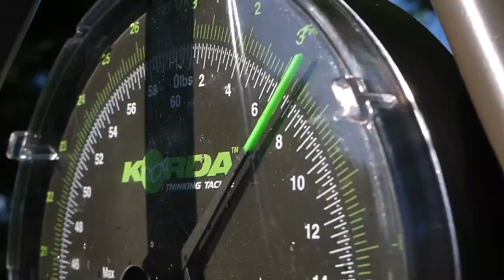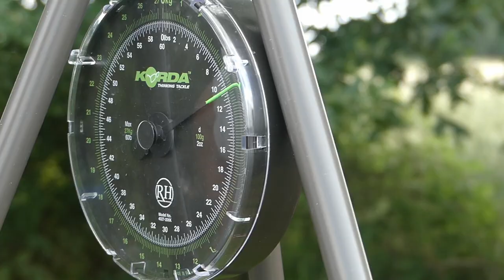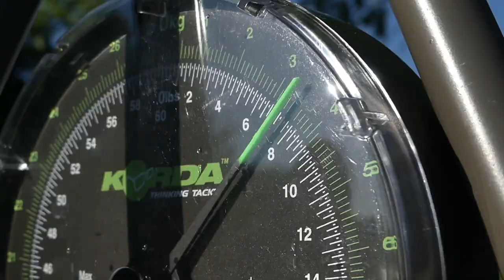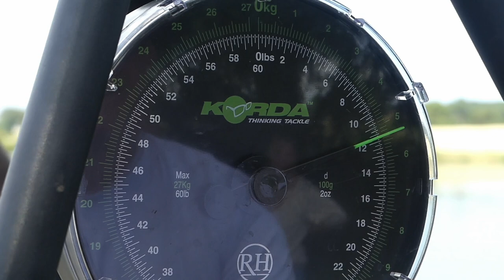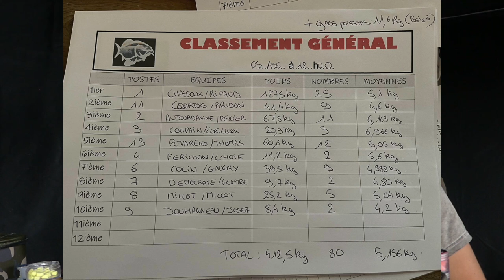Savoir s’adapter en compétition aura été la solution ! + de 90 DÉPARTS!!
Me voici à nouveau en compétition ! D’ailleurs en juillet je pars pour 4 compétition, soit 20 jours de pêche ☺️

Sur cette vidéo, on aura bien galérer mais tenue notre sang froid pour ne pas s’énerver sur les touches loupées pour ainsi réussir à finir premier malgré un nombre incroyable de poissons perdu..

A plus :)